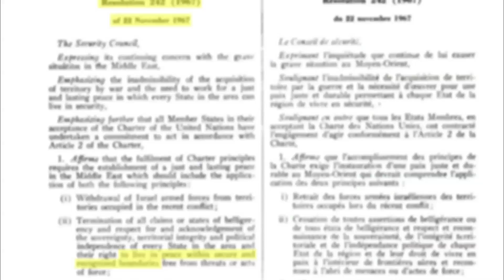Oslo'ya Giden Yol